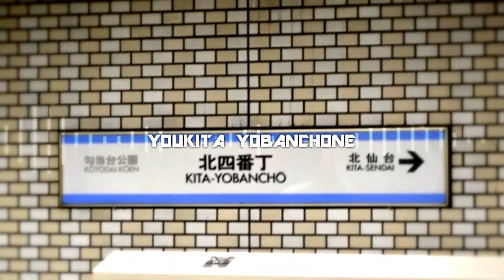YOUKITA YOBANCHONE 【仙台市地下鉄南北線 北四番丁駅】